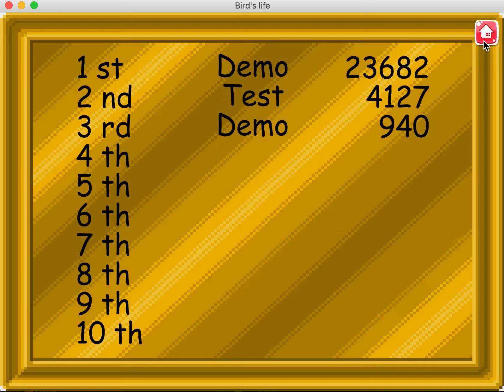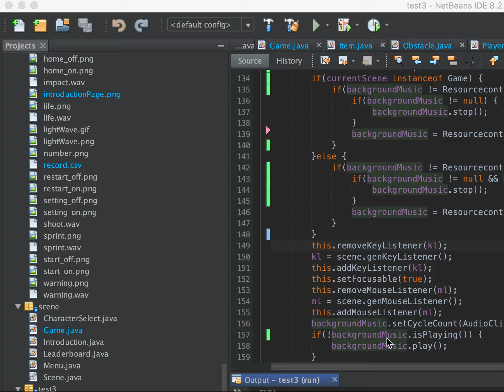菁英軟體工程師戰鬥營_學員作品 鳥生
戰鬥營共培訓六個月，每三個月須完成一項專題(期中、期末)，期中專題以遊戲為主題，讓學員發揮創意打造自己的遊戲，並檢視學習三個月的成果。